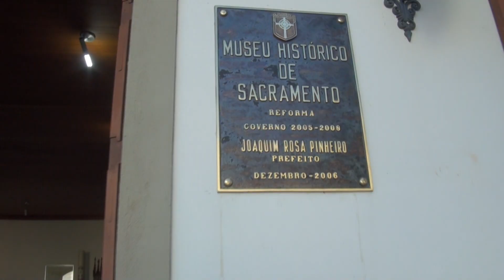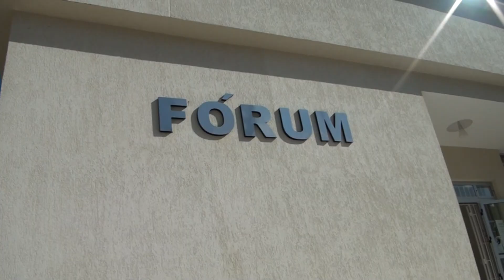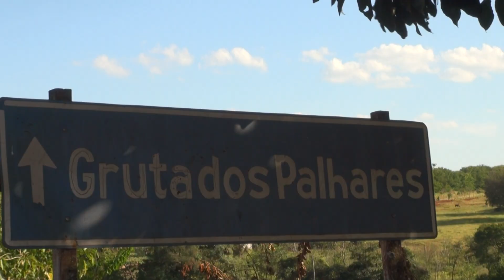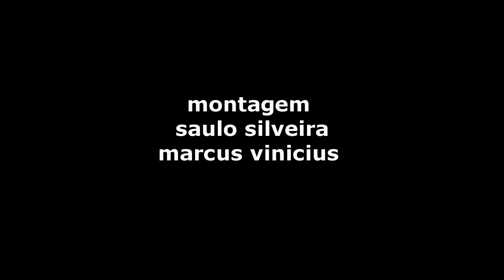dr. Pintassilgo: Sacramento/MG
Conheça o Judiciário de Sacramento/MG, cidade conhecida por suas belezas naturais.